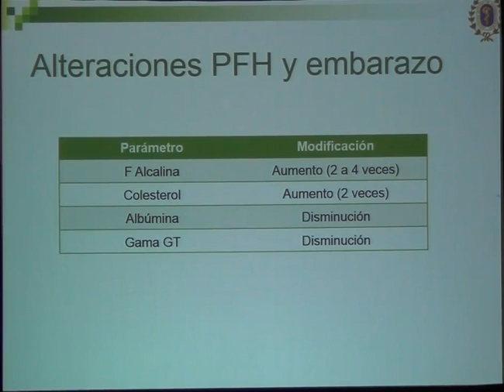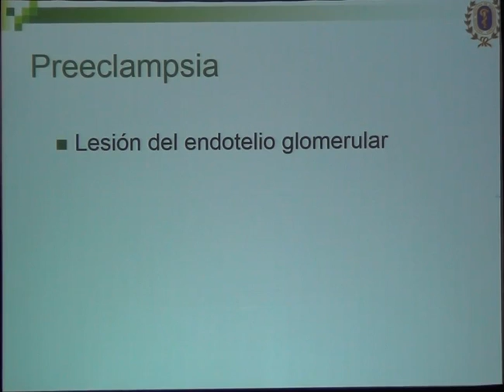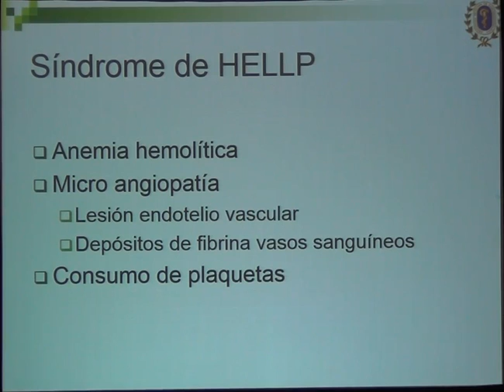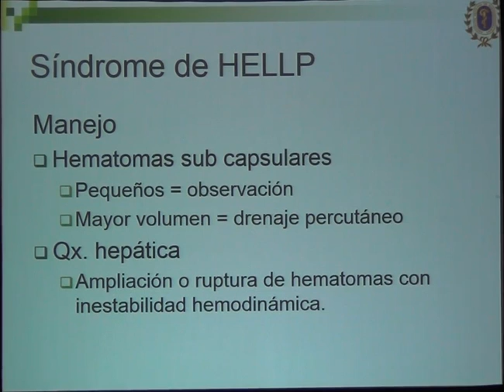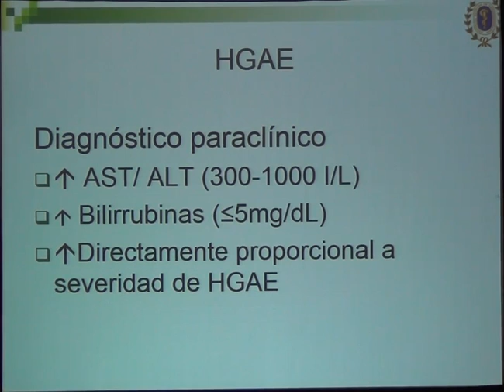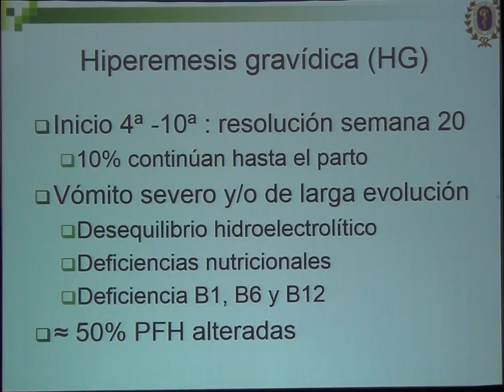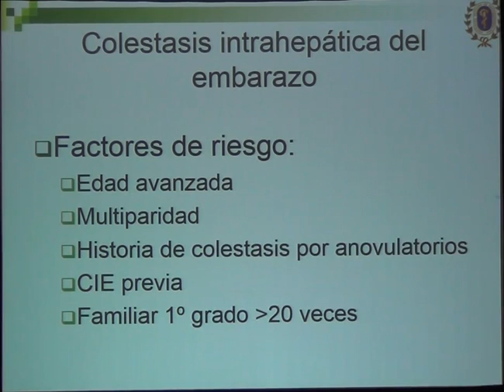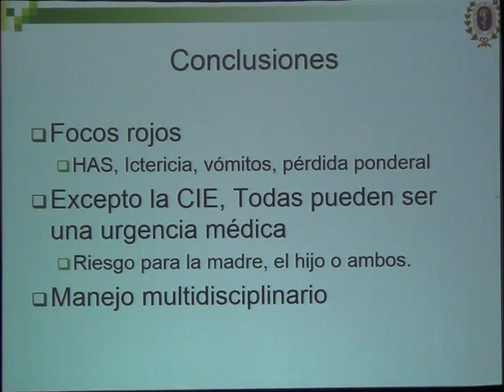Complicaciones hepáticas del embarazo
Dra. Maria Victoria Bielsa Fernández